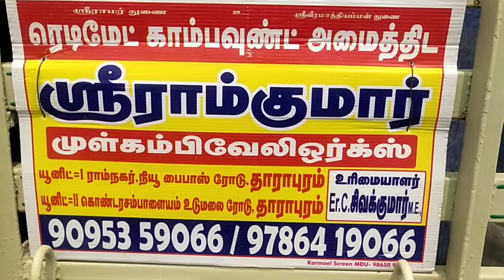Sri Ramkumar readymade compound 9095359066...9786419066